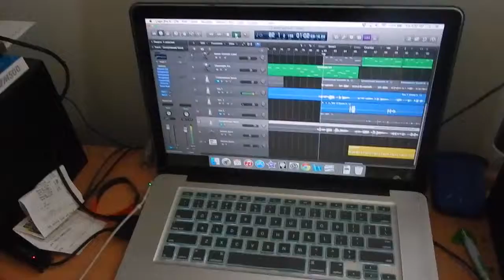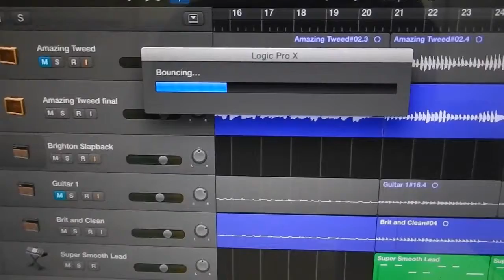Making a Music Video! (3-31-15)